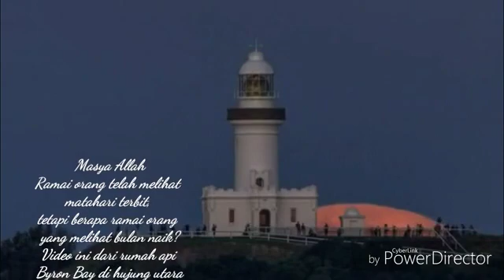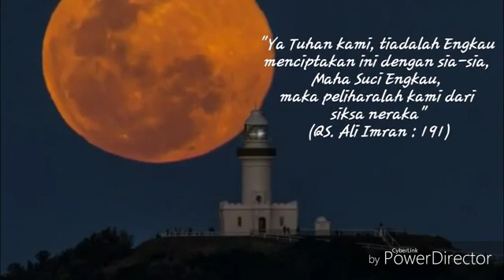Moonrise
Video from Yuz